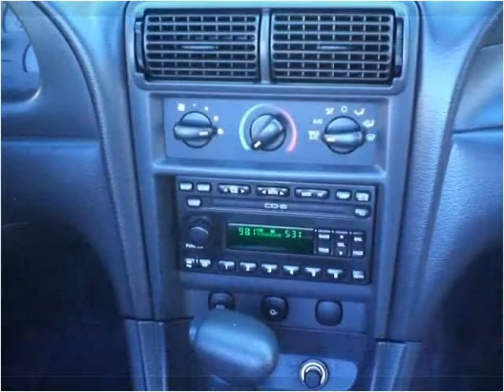2001 Ford Mustang Used Cars La Mesa CA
This 2001 Ford Mustang is available from Baldwin Auto Sales.